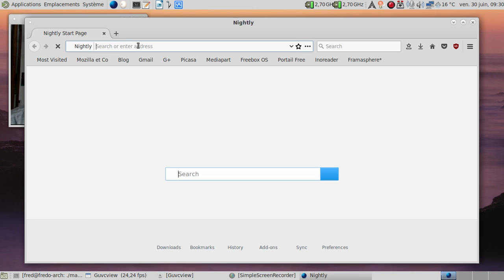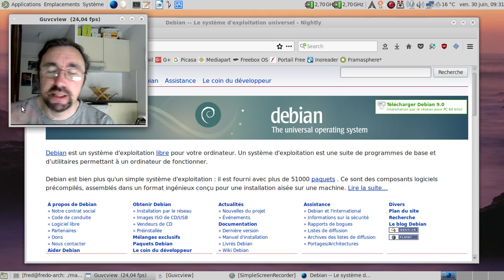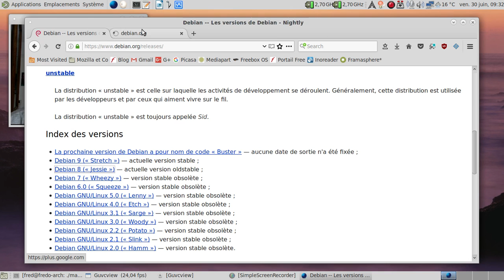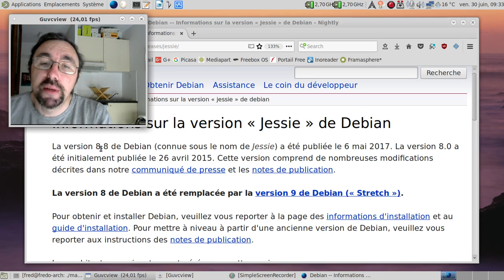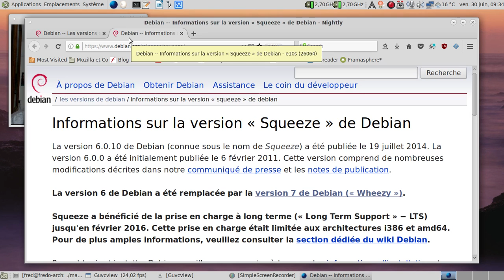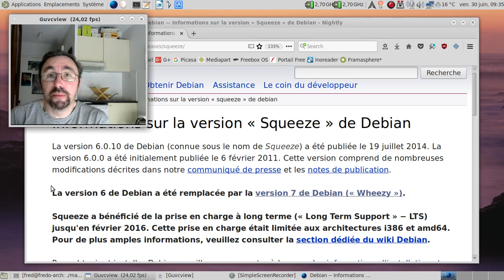Dis Tonton Fred, épisode 51 : les point release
Une petite vidéo sur un truc bien pratique : les point release :)